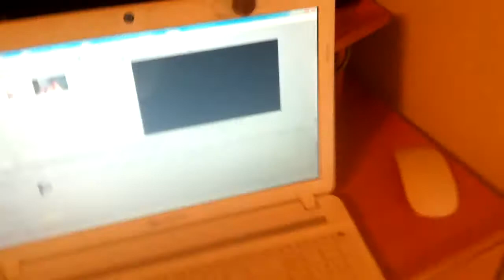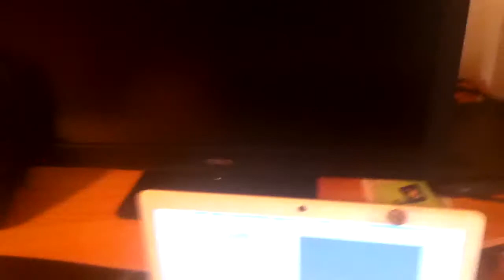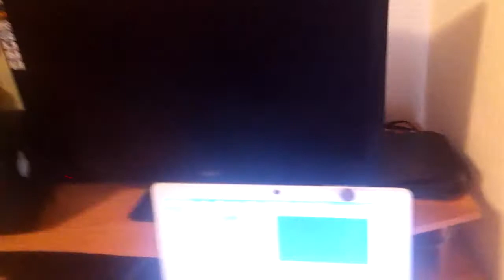Set-Up de mi ZULO XD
No tengo nada que decir...
Espero que lo disfruteis y recordad ser felices!!
Un saludo